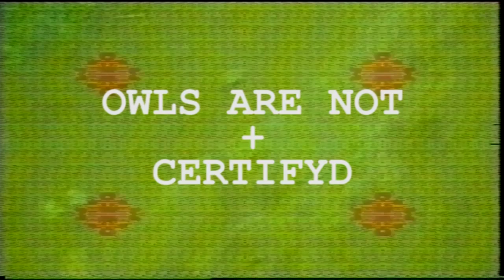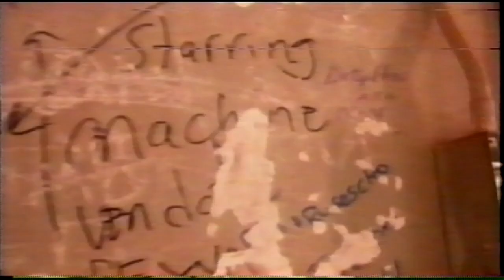Owls Are Not + Certifyd - Asali official video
ⓒ 1000HZ Records / Atypeek Music Records

minimal-afro-funk with East African visual patterns and city surfaces mixed into hallucinatory impressions

voice: Certifyd (TZ)
video shooting: Piotr Dang / Bravo Salum